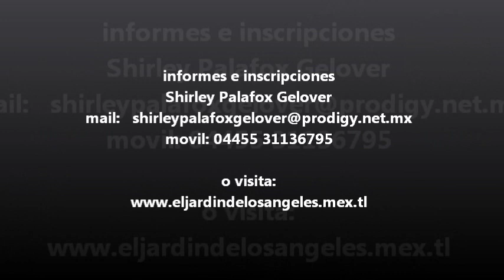ANGELORUM 2012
TE INVITO A PARTICIPAR EN ESTE EVENTO QUE CAMBIARÁ TU VIDA